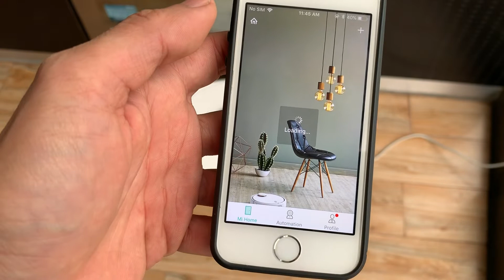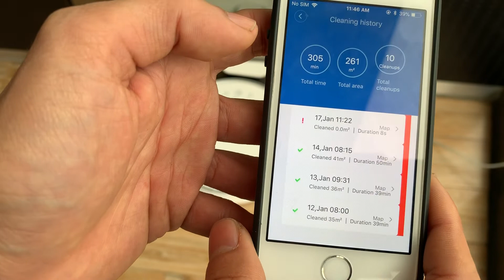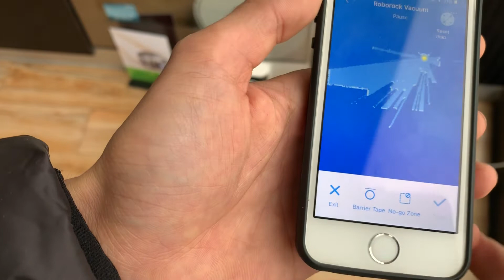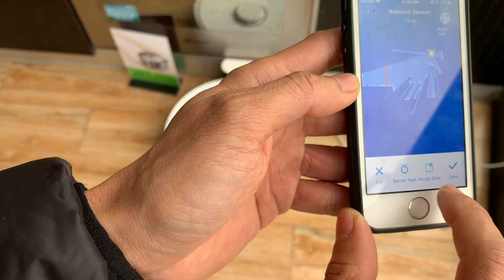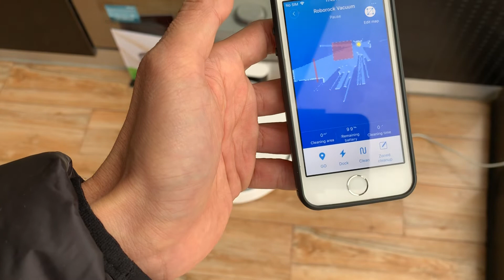Thiết lập và vẽ bản đồ thông minh cho máy robot hút bụi Xiaomi Roborock Gen 2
Robotics Việt Nam hướng dẫn bạn cách thiết lập bản đồ, vẽ và tuỳ chỉnh bản đồ, khu vực làm việc cho máy Robot hút bụi của Xiaomi. Để máy hoạt động hiệu quả nhất, và khai thác hết công năng của máy.